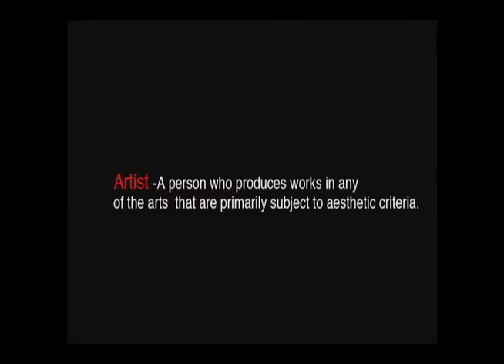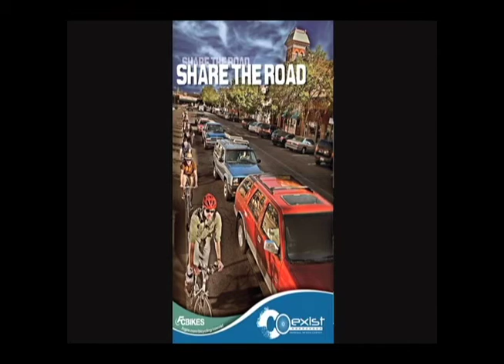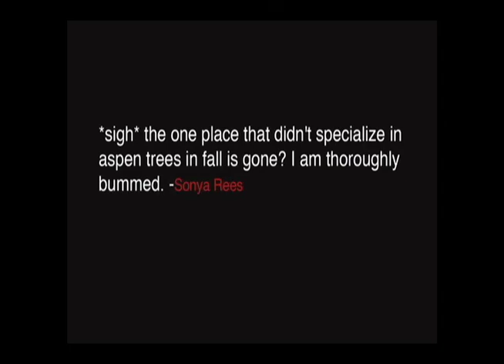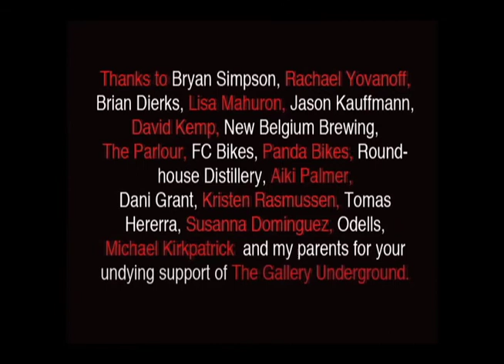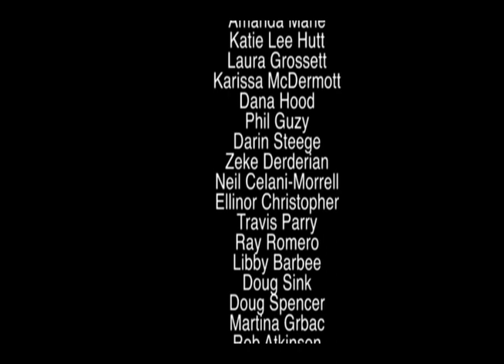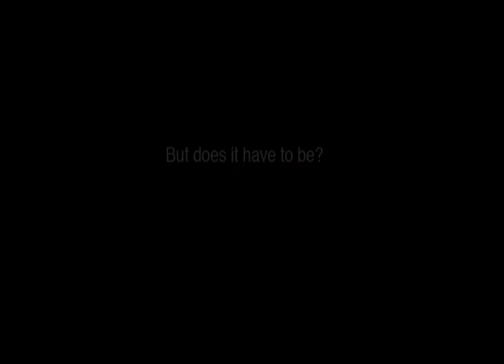TEDxFoCo - Darren Mahuron - ART - A Social Responsibility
Darren Mahuron is the owner of Summit Studios photography which opened in Fort Collins Colorado in January 2006. He is one of the original pioneers of digital manipulated photography and The HDR look. Darren is known for cinematic images that tell a story, often controversial, dark and funny, his images rarely leave the viewer without an opinion.

Darren opened The Gallery Underground in 2007 as a safe haven for unconventional artists with the mission to create a space that wouldn't censor art. The Gallery Underground showcased original, non traditional artwork, as well as providing workspaces for artists to paint and sculpt in. The Gallery was a hit with Fort Collins locals and became increasingly popular on First Fridays. The Gallery Underground closed in April of 2011 after the local authorities reduced the occupancy of the 3600sq ft space to 49.